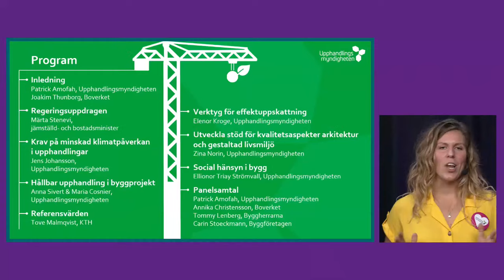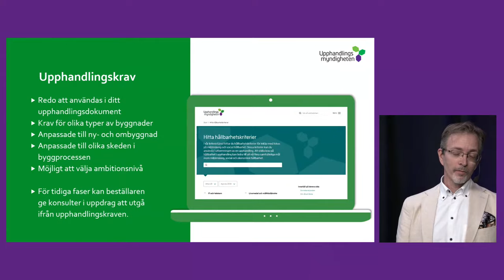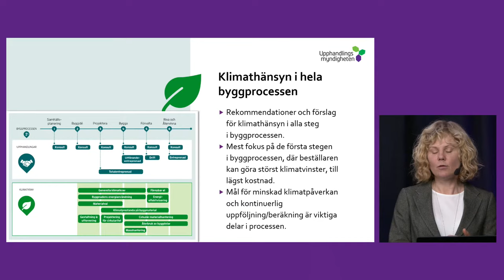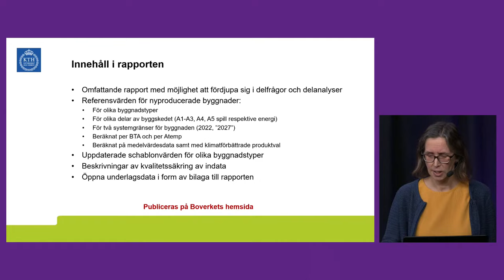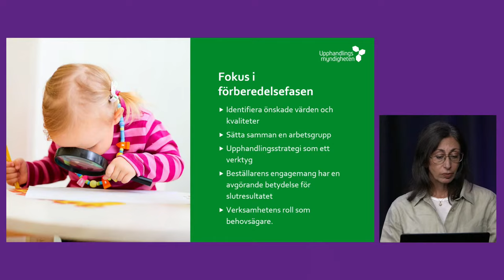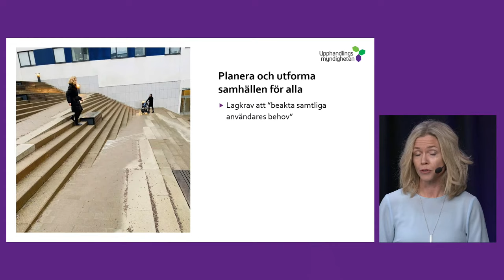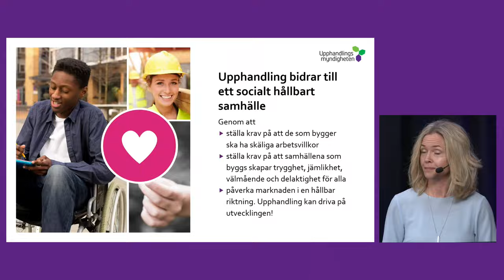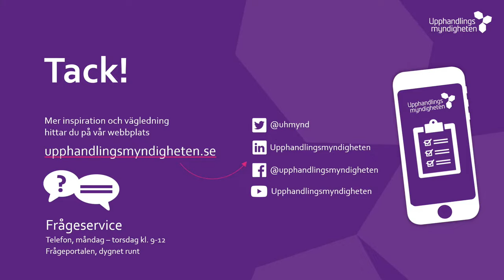Upphandlingsmyndighetens webbinarium: Upphandling för hållbar samhällsbyggnad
Lanseringswebbinarium för dig som jobbar i offentliga byggprojekt. Hur
upphandling i offentliga byggprojekt kan skapa en hållbar samhällsbyggnad
med hänsyn till människa, samhälle och klimat. Upphandlingsmyndigheten
och Boverket presenterar nytt stöd. Även Byggherrarna och Byggföretagen
deltar i en paneldiskussion